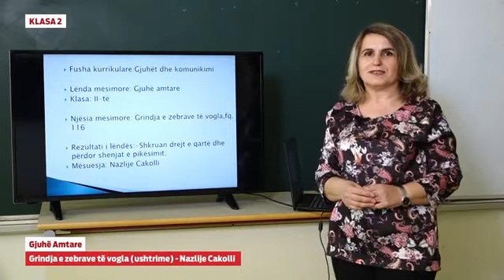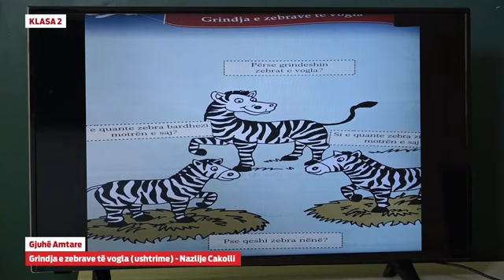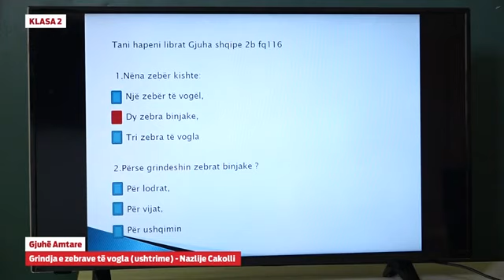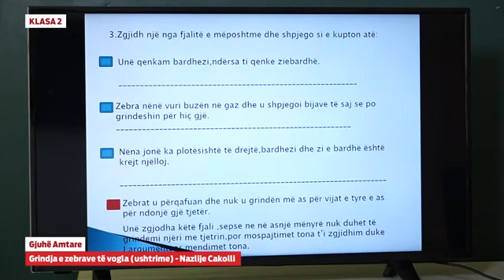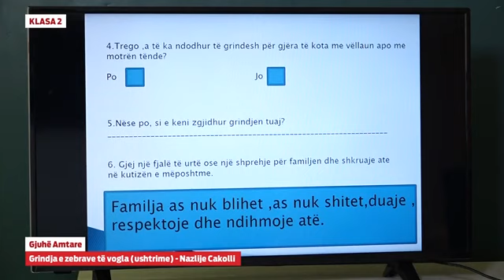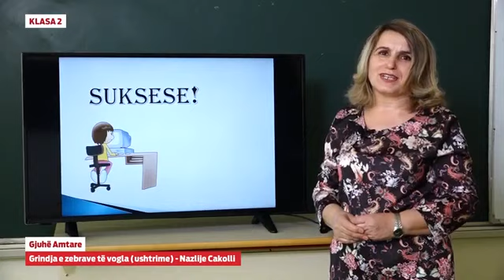Klasa 2 - Gjuhë amtare – Ushtrime: Grindja e zebrave të vogla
Nazlije Cakolli